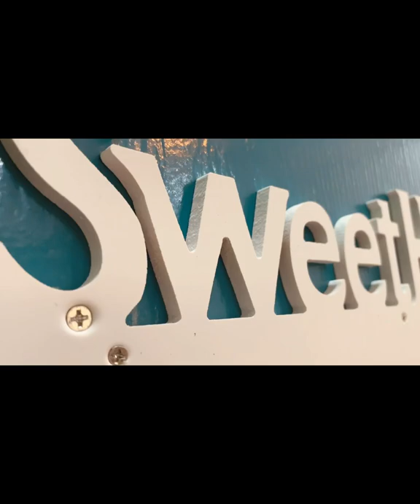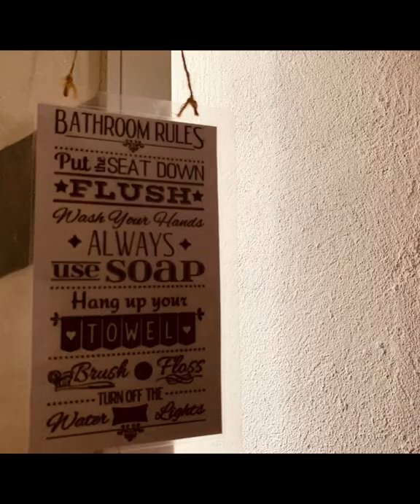Welcome to VILLETA LA RUFFA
The villeta is a modest residence where you can find the peace, amusement, and relaxation you want during your getaway.

There is adequate protection, a clear view, it is near the sea, and the province has a pleasant breeze.

DETAILS:👇🏼
💸/💳starts at 500.00